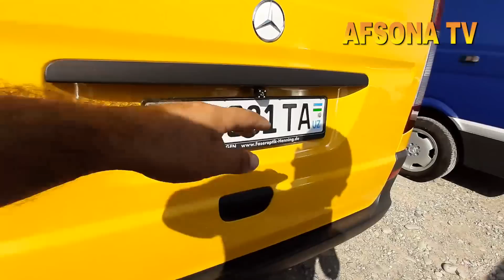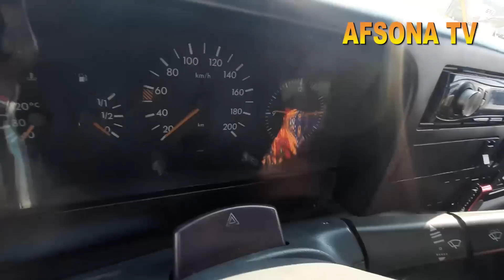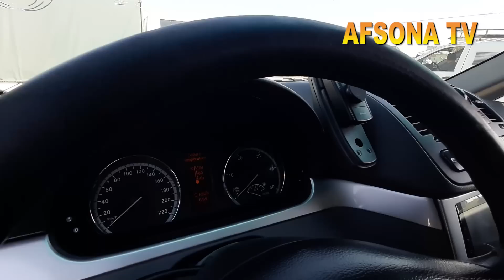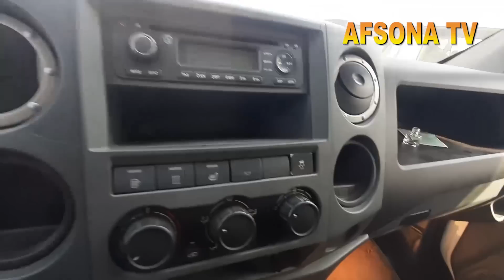1 SENTYABR QO'QON MASHINA BOZORIDA MERSADES VITO SIPRINTER KIA KARNIVAL VA MERS AVTOMABILLARI VARYAN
1SENTYABR#QOQON_MASHINA_BOZORIDA#MERSADES_VITO_SIPRINTER_KIA_KARNIVAL_VA_MERS_AVTOMABILLARI_VARYANTGA_BARTERGA_BOR
4DEKABR ANDIJON_MASHINA_BOZORIDA PUL_TOPAR KIA_BONGO HUNDAY_PORTER YANGI_NARXLARDA samarqan_mashina_bozori sitdaryo_mashina_bozori buxoro mashina bozori
13 NOYABR ANDIJON BOZORIDA PUL TOPAR MASHINALAR CHANGAN AVTOMABILI
26 NOYABR QOQON MASHINA BOZORIDA PUL TOPAR MERSEDES VITO SIPRINTER AVTOMABILLARI NARX NAVOLARI. qarshi mashina bozori pul topar mashinalar  arzon mashinalar pultoparlar xorazim mashina bozori
13 NOYABIR ANDIJON MASHINA BOZORIDAN PUL TOPAR HUNDA KIA BONGO NARX NAVOLARI HAQIDA
27 MART TOSHKENT_SERGILIY AVTO_SALON PUL_TOPAR_MASHINALAR SALONI NARXLARI QIMMAT EMAS 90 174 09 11
10-FEVRAL QOQON MASHINA BOZORIDA MERS BORTLI GEGANT MERS VA TENTLI
15 FEVRAL NAMANGAN MASHINA BOZORIDA KIA BONGO HAMDA KARESKIY LABO YANGILARI BOLIB BERISHGA 1YIL YOKI
15 NOYABR FARG'ONA MASHINA BOZORIDA KIA BONGO HUNDAY PUL TOPAR MASHINALAR
25 NOYABR QOQON MASHINA BOZORIDA KIA BONGO HUNDAY PORTER NARX NAVOLARI
3 DEKABR QOQON MASHINA BOZORIDA SIPRINTIR AVTOMABILLARI NARX NAVOLARI VARYANTI
22 NOYABR fargona mashina bozori kia bongo hunda arzon narxlarda
3-DEKABR QOQON MASHINA BOZORIDA ISUZIY AVTOMABILLARI 5 TONNA 10-TONNA GACHA BOLGAN ISUZIYLAR
22 DEKABR FARGONA MASHINA BOZORIDA ISUZI LABO NARXLARI
11 NOYABIR QOQON MASHINA BOZORIDA MERSEDES VITO AVTOMABILARI VARYANTGA
23 DEKABR QOQON MASHINA BOZORIDA SPRENTIR GURZAVOYI HAMDA PASSAJIRLI GAZEL_AVTOMABILLARI ARZON NARXLARDA
6 NOYABR ANDIJON MASHINA BOZORI KIA KARNAVAL
4 MART QO'QON MASHINA BOZORIDA MERSEDES VITO AVTOMABILLARI VARYANT BARTER 4000$ OLDIN BERIB QOLGANI
24-FEVRAL QO'QON MASHINA BOZORIDA MERSEDES VITO VA BOSHQA AVTOMABILLAR
24 DEKABR MERSEDES_VITO HAMDA OPEL FORT AVTOMABILLARI GURZAVOY BORTLI_QILINGANLARI ARZON NARXLARDA
9 DEKABR QOQON MASHINA BOZORIDA LABO_DAMAS_AVTOMABILLAR NARXLARI ARZON VARYANTLARI isuzu honda zil
1NO'YABIR FARG'ONA MASHINA BOZORIDAN PUL TOPAR MASHINALAR NARXLARI
3 QISM QO'QON MASHINA BOZORIDA MER AVTOMABILLARI ARZON NARXDA
25 NOYABIR 4500$KAMI BOR VARYANTGA BOR 28-YANVAR QO'QON MASHINA BOZORIDA MERS_AVTOMABILLARI_TENTLI GURZAVOY_TERMIZ VA GEGANT_MERSLAR 15 NO'YABR FARGONA MASHINA BOZORIDAN KIA BONGO HUNDA DUBLIKAT KABINALI AVTO MASHINALAR 26 MART ARZON ISUZULAR SIROCHNI SOTILADI 10 000$ PUL ZARUR
22-YANVAR MERS_GURZAVOY_BORTLI_TENTLI_SAMASUVAL_QILINGANI_ARZON NARXDA
22-FEVRAL FARGONA_MASHINA_BOZORIDA SPRENTER VA
4-DEKABR ANDIJON MOSHINA BOZORIDA
20 NOYABR ANDIJON_MASHINA_BOZORIDA_KIA_HUNDA PUL TOPAR AVTOMABILLARI
18FEVRAL QO'QON MASHINA BOZORIDA MERS AVTOMABILLARI BO'RTLISI TENTLISI VA GURZAVOY 14-DEKABR DAMAS LABOLAR ARZONLARI NAMANGAN MASHINA BOZORI.
3 MART QO'QON MASHINA BOZORIDA CHANGAN_AVTOMABILLARI 4500$ KAMI BO 3000$ OLDINDAN QOLGANI VARYANT LI
7 DEKABR